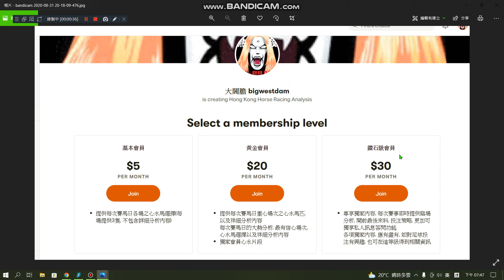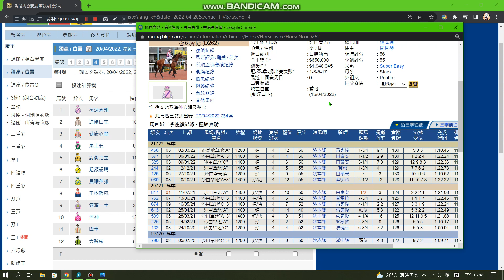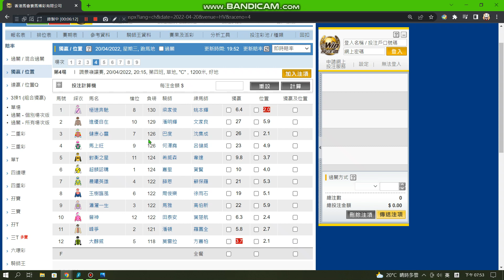香港賽馬 (Happy Valley Horse Racing) 20/04/2022 跑馬地C欄夜賽心水推介, 檔位內移加埋體力充沛, 梁家俊俾D 心機搵個靚遮擋就有機會交代LA